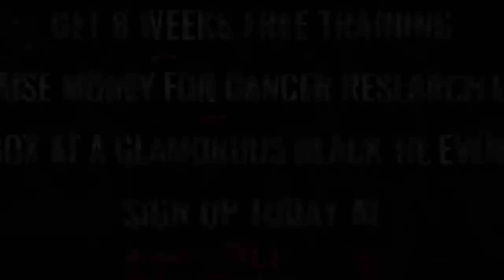Ultra White Collar Boxing | Wigan | Mike Winstanley VS Ste Whittle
Wigan Ultra White Collar Boxing 25th November 2017

8 Weeks FREE training / Get in the best shape of your life/ Raise money for Cancer Research UK